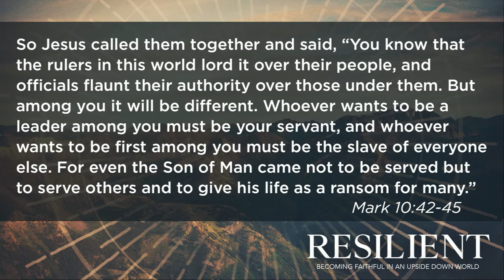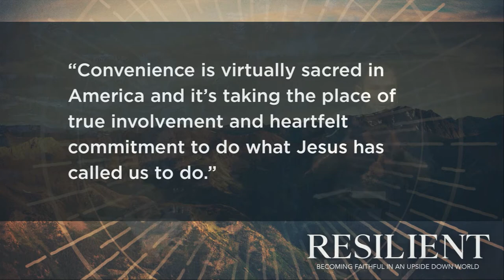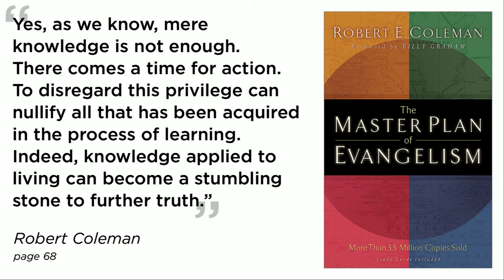Resilient // 6 of 7 // Will Rambo